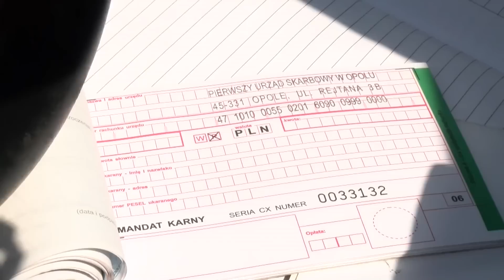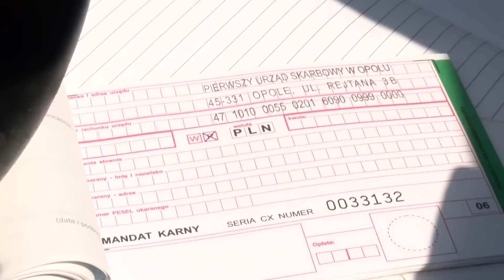Luka w przepisach - nie stracisz prawa jazdy za prędkość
Przekroczyłeś prędkość o 50 km/h? Niekoniecznie stracisz prawo jazdy. Kierowca, który podczas policyjnej kontroli nie okaże dokumentu, zachowa uprawnienia do kierowania pojazdami.